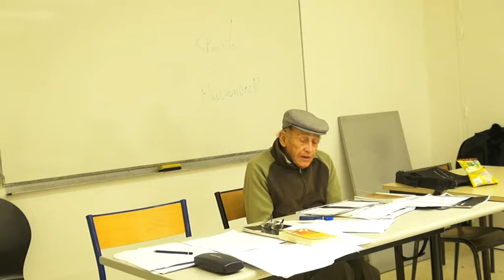Séminaire René Schérer avec Thierry Briault, ¨ Confrontations¨, le 13 novembre 2014 Partie 3